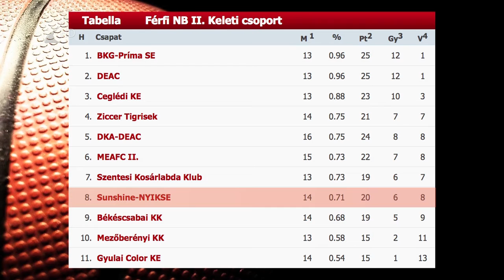Szoros vereség Szentesen - Kölcsey Tv